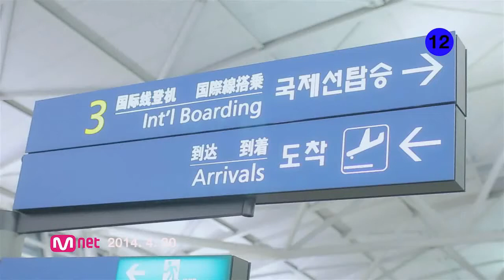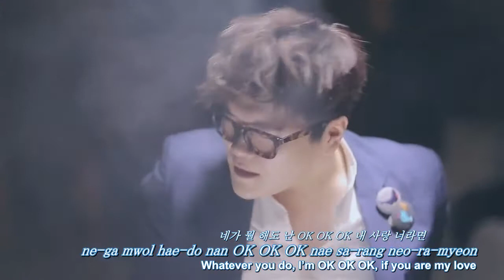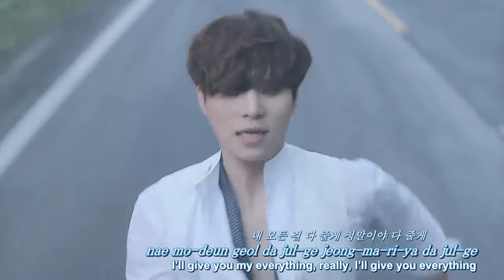[Eng, Rom & Kor] 4Men - OK